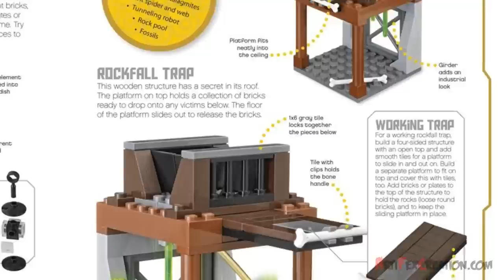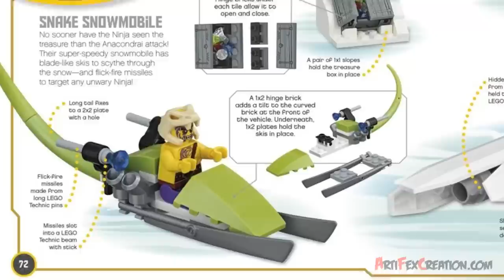Lego Ninjago Lloyd's GREEN MECH - DK book: Build Your Own Adventure Review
LEGO NINJAGO Build Your Own Adventure
Includes all you need to make a Ninja Mech
In the pages of this book, you will discover an exciting LEGO NINJAGO adventure story. You will also see some clever ideas for LEGO NINJAGO models that might inspire you to create your own. There are no limits to what you can build. This is your adventure, so jump right in and get building.

SET DETAILS
• 72 pcs - 80 pgs - $24.99
• Ages 7-10,  released AUG 2015

The boxed set includes:
• An 80-page book filled with stories, building instructions, tips, and ideas
• 70 LEGO bricks to build an exclusive Ninja Mech
• An awesome Lloyd minifigure
• All the inspiration you need to build your own LEGO NINJAGO adventure

Book includes more than 50 building ideas.
• Instructions for Lloyd's Mech
• Building your own adventure
• Ninja Go
• Chapter 1: Trouble at Home
• Chapter 2: Jungle Battle
• Chapter 3: Going Underground
• Chapter 4: Volcano Quest
• Chapter 5: Icy Lands

70730 Chain Cycle Ambush
70731 Jay Walker One
70732 City of Stiix
70733 Blaster Bike
70734 Master Wu Dragon
70735 Ronin R.E.X.
70736 Attack of the Morro Dragon
70737 Titan Mech Battle
70738 Final Flight of Destiny's Bounty
70739 Airjitzu Kai Flyer
70740 Airjitzu Jay Flyer
70741 Airjitzu Cole Flyer
70742 Airjitzu Zane Flyer
70743 Airjitzu Morro Flyer
70744 Airjitzu Wrayth Flyer
70745 Anacondrai Crusher
70746 Anacondrai Copter Attack
70747 Cole's Boulder Blaster
70748 Titanium Dragon
70749 Enter the Serpent Temple of Anacondrai
70750 Mobile Ninja Base
70751 Airjitzu Temple
70752 Jungle Trap
70753 Lava Falls
70754 Jay's ElectroMech
70755 Lloyd's Jungle Raider
70756 Dojo Showdown
30291 Anacondrai Battle Mech
30292 Jay Nano Mech
30293 Kai Drifter
30294 The Cowler Dragon

70720 Hover Hunter
70721 Fighter Kai
70722 OverBorg Attack
70723 Thunder Raider
70724 NinjaCopter
70725 Nindroid Mech Dragon
70726 Ninjago Destructoid
70727 X-1 Ninja Battle Machine
70728 Battle for Ninjago City

70500 Kai's Fire Robot
70501 Samurai Bike
70502 Cole's Power Drill
70503 Golden Dragon
70504 Garmatron
70505 Temple of Light

9450 Epic Dragon Battle
9449 Ultra Sonic Raider
9448 Samurai Mech
9440 Venomari Shrine
9441 Kai's Blade Cycle
9442 Jay's Storm Fighter
9443 Rattle Copter
9444 Cole's Tread Assault
9445 Fangpyre Truck Ambush
9446 Destiny's Bounty
9447 Lasha's Bite Cycle
9455 Fangpyre Mech
9456 Spinner Battle Arena
9457 Fangpyre Wrecking Ball
9558 Training Set
9579 Starter Set
9591 Weapon Battle Pack

2504 Spinjitzu Dojo
2505 Garmadon's Dark Fortress
2506 Skull Truck
2507 Fire Temple
2508 Blacksmith Shop
2509 Earth Dragon Defense
2516 Ninja Training Outpost
2518 Nuckal's ATV
2520 Ninja Battle Arena
2521 Lightning Dragon Battle
2254 Mountain Shrine
2257 Spinjitzu Starter Set
2258 Ninja Ambush
2259 Skull Motorbike
2260 Ice Dragon Attack
2263 Turbo Shredder